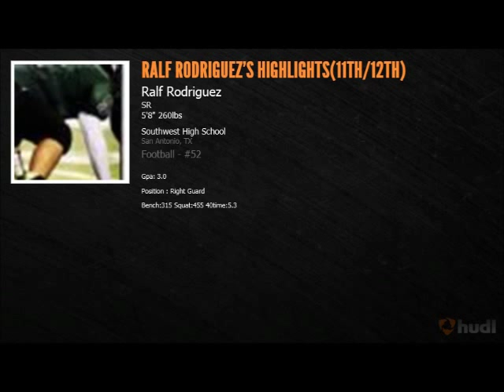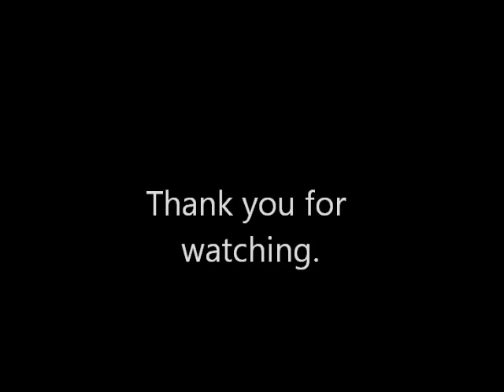Sa Southwest Dragons football -Ralf Rodriguez-OL-C/O 2013(Kansas Wesleyan Commit)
Senior highlights of class of 2013 southwest dragon ralf rodriguez